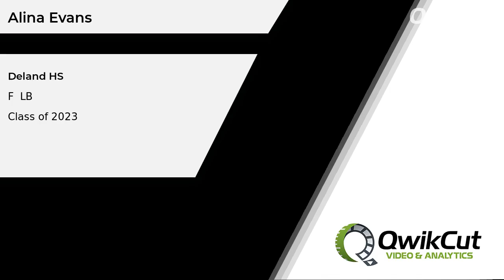Alina Evans Class of 2023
Forward / LB / MID
Play to the final whistle